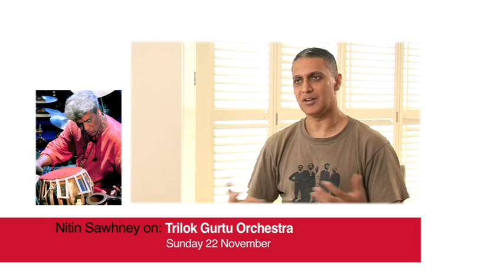Nitin Sawhney on Trilok Gurtu Orchestra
Nitin Sawhney talks about Trilok Gurtu Orchestra, performing as part of the Svapnagata Festival.

Featuring Jan Garbarek